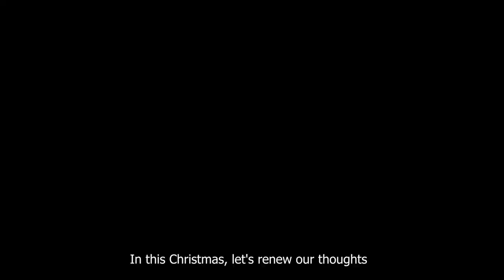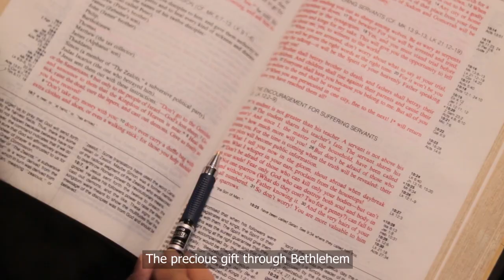Aiom Khristmas | Bonnie T. Hinge | Khasi Christmas Song 2022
Song: Aiom Khristmas (Christmas season)
Lyrics: Patiently Lamare
Tune: Bonnie T Hinge

Special Thanks:
Ibanylla Along
Wankerful Dkhar
Hiba Euginia Hinge
Thrisila Liting
Mrs.R.M Gatphoh
Ching Pakma
Kyrkhu Ymbon

Video & Editing: Daniel Gatphoh & Wakani Mukhim
Music Arrangement: Raphael Myrthong
Recording & Mixing: Heithmu Phawa